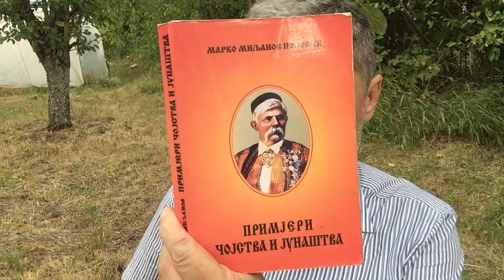Kolumna 86, Miroljub Petrovic